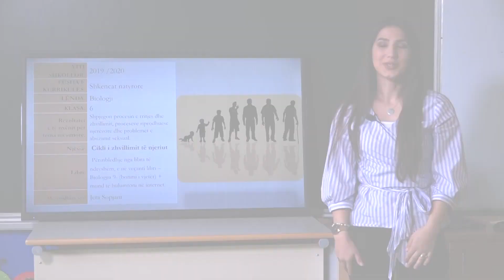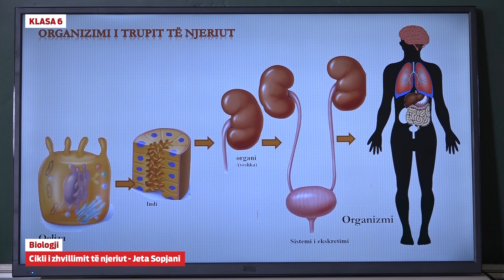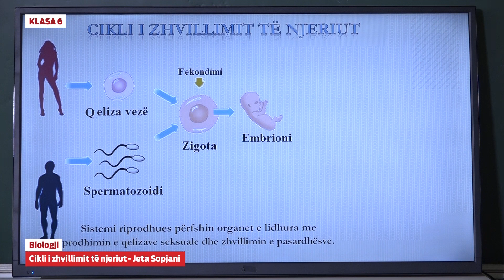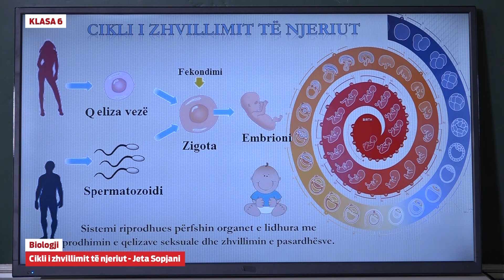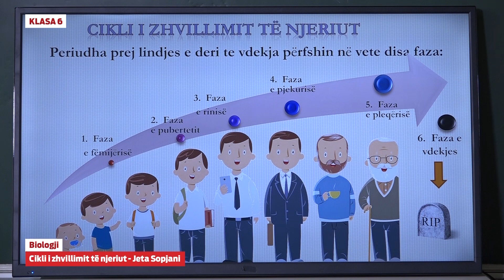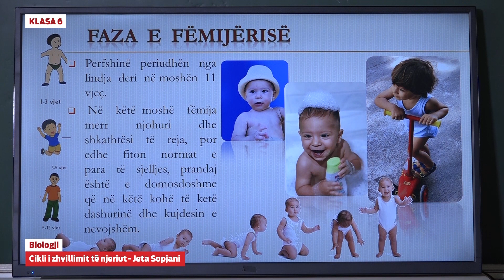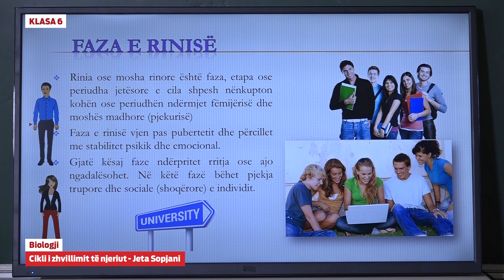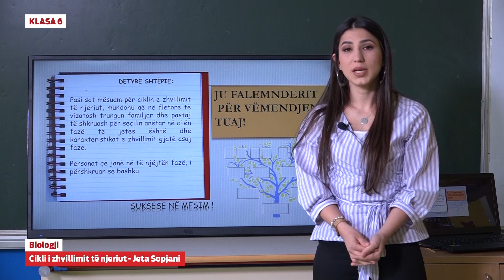6077 - Biologji - Cikli i zhvillimit të njeriut